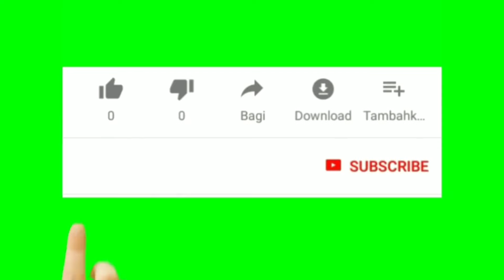Гитар Амархан Сурах арга ZolbooTv MONGOLIAN YOUTUBER